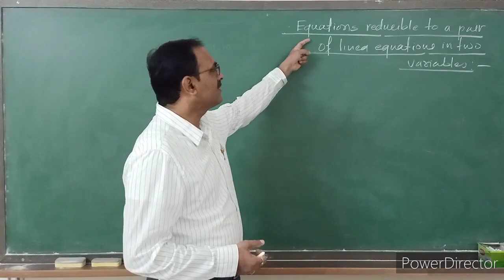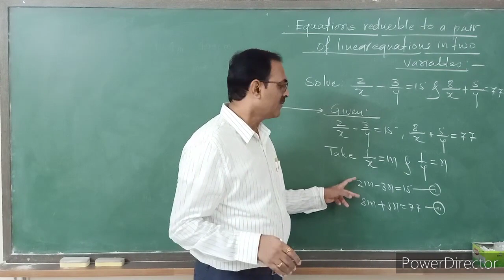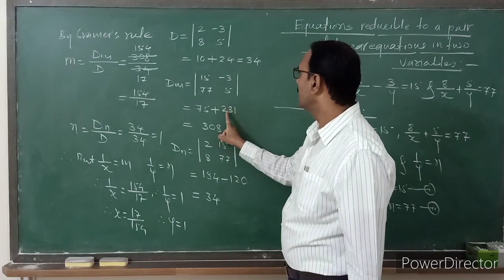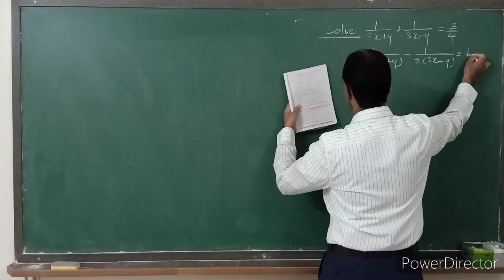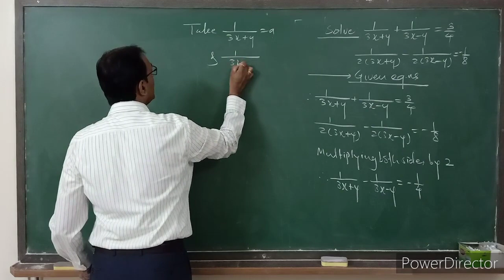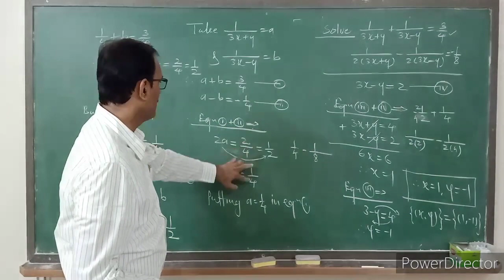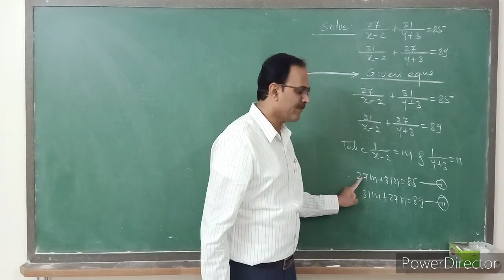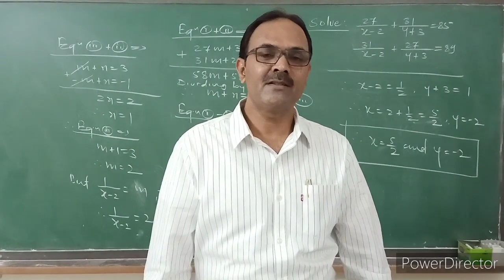Linear equation in two variables:Lec5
Pair of  equation reducible to linear equation